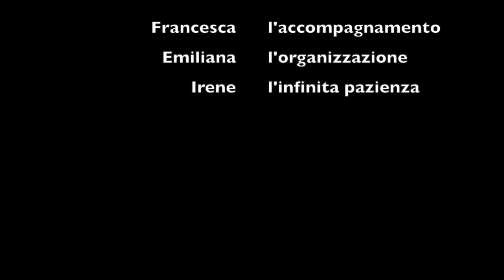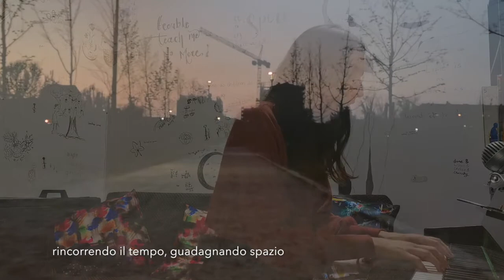MUSICAELIBERTÀ premiazione SIMM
Concorso MUSICAELIBERTÀ. PREMIAZIONE.